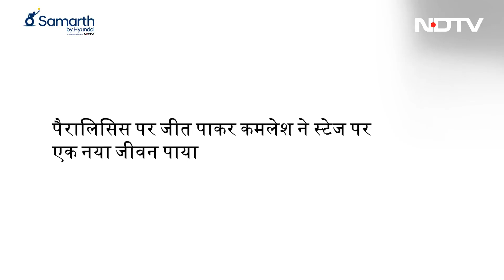Samarth by Hyundai: अपनी विकलांगता को चुनौती देते हुए, एक समय में एक डांस मूव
Samarth by Hyundai: जब कमलेश पाँच वर्ष के थे तब उन्हें बुखार हो गया. डॉक्टर ने एक इंजेक्शन लिखा जो शायद गलत तरीके से लगाया गया हो. इससे नस में रुकावट आ गई जिससे कमर के नीचे का हिस्सा लकवाग्रस्त हो गया. गुजरात के वडोदरा जिले के पादरा में जन्मे कमलेश लगभग दो दशकों से अपने हाथों पर नृत्य कर रहे हैं.